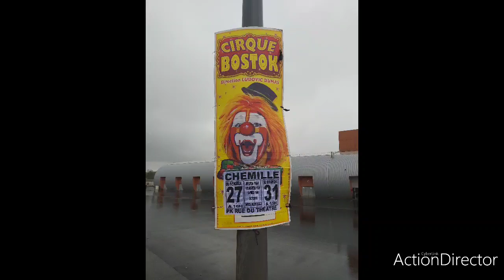cirque bostok 2021